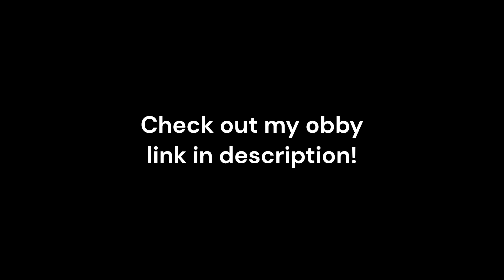[UPD 5] Obby Advertisement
tags (ignore):
roblox
robloxad
robloxadvertisement